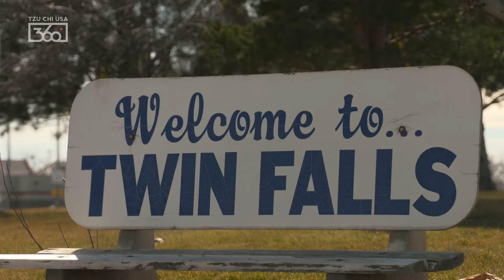The Resettled • Teaser #4 : Twin Falls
People become refugees by fleeing persecution or death. They seek a safe haven, then a means to sustain their family and life. But will everything be alright once they arrive in the USA? Not necessarily, as Zeze Rwasama who helps resettle refugees in Twin Falls knows first hand. Look for Episode 4 of TheResettled!